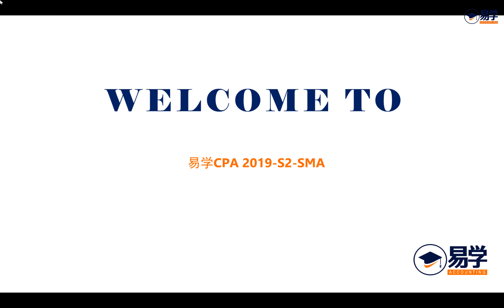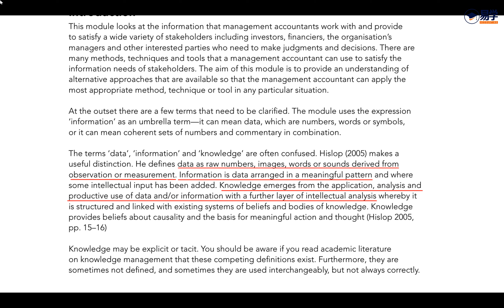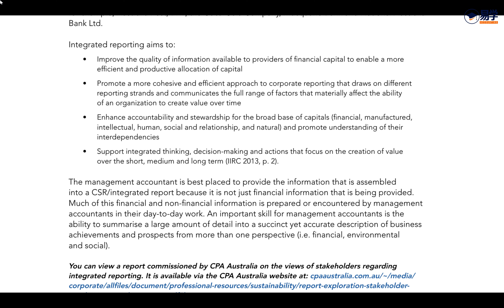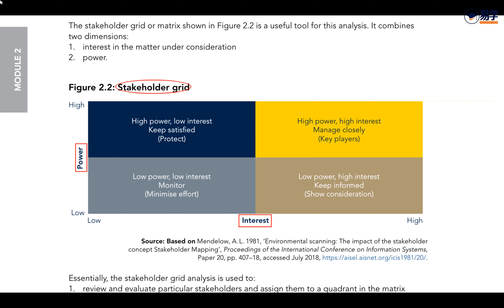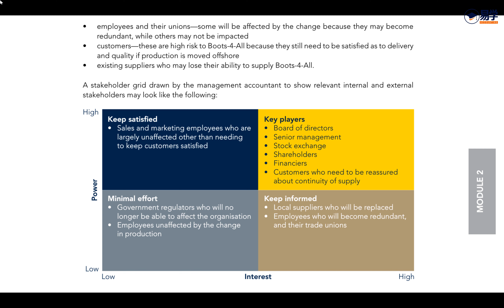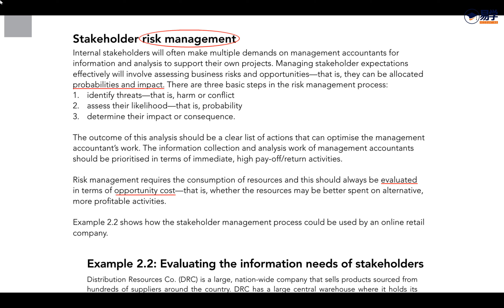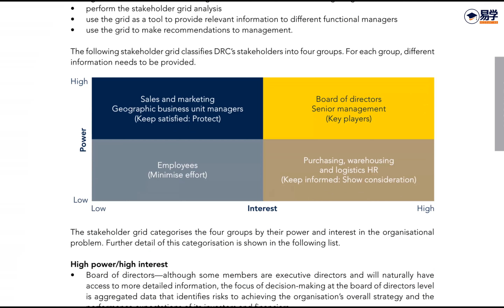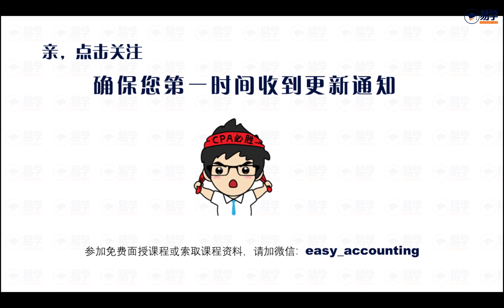2019S2-SMA-M2-1-PartA types of information needed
the information needs of stakeholders
stakeholder management